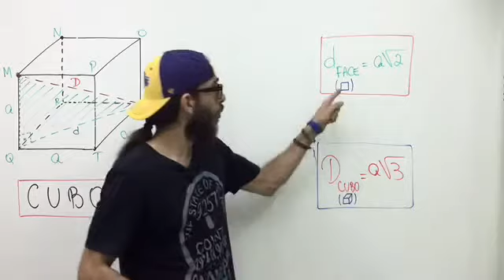#3 Dica Do Jesus para a Matemática do Enem - Cubo parte 3 - Diagonais!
Bom dia, boa tarde ou boa noite!

Esses vídeos estou postando no Instagram! Compartilho aqui com vocês do canal para aproveitarem também! Dicas para o Enem!

Terceiro e último vídeo sobre cubo! Bora relembrar as diagonais! Tanto a diagonal da face quanto a diagonal do cubo.

Para participar da nossa lista de e-mails Vip, só clicar no link abaixo:

Prof. Rafa Jesus